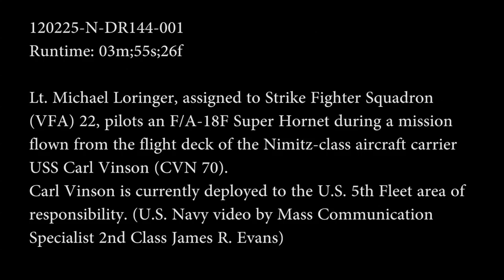Inside the Cockpit: F/A-18F Super Hornet; The Real Top Gun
(UNDISCLOSED LOCATION)
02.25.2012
Video by Petty Officer 2nd Class James Evans
Navy Production Division - Defense Media Activity

Lt. Michael Loringer, assigned to Strike Fighter Squadron 22, pilots an F/A-18F Super Hornet during a mission flown from the flight deck of the Nimitz class aircraft carrier USS Carl Vinson. USS Carl Vinson and Carrier Air Wing 17 are deployed to the U.S. 5th Fleet area of responsibility. Produced by Petty Officer 2nd Class James Evans.